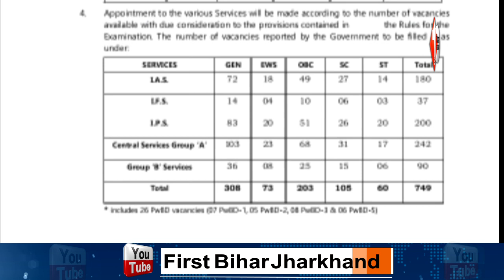BIG BREAKING: UPSC का रिजल्ट जारी, लड़कियों ने मारी बाज़ी तो बिहार के लाल ने किया नाम रौशन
Other Trending Videos:

1.
2.
3.